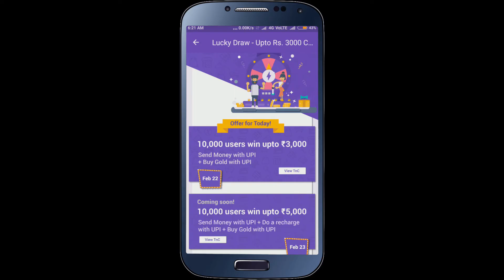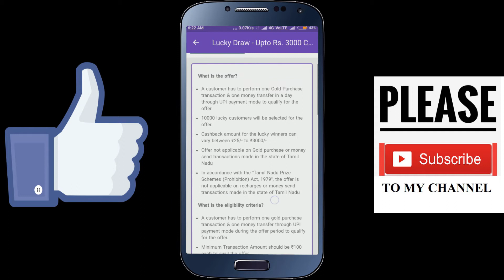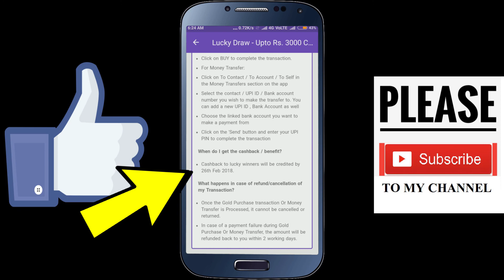Phonepe Lucky Draw Days second offer || Rs. 3000 cashback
Hello friends in this video i am telling you about PhonePe New Lucky Draw Days offer upto Rs. 3000, Todays second offer about phonepe lucky draw days.

(8) How to trim video in vlc player | How to cut video clips using vlc | how to trim video |